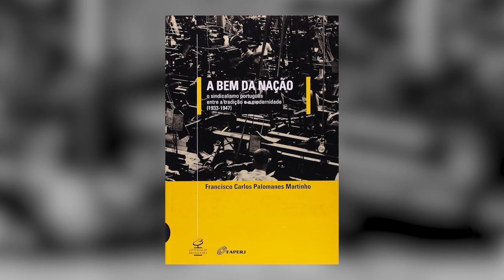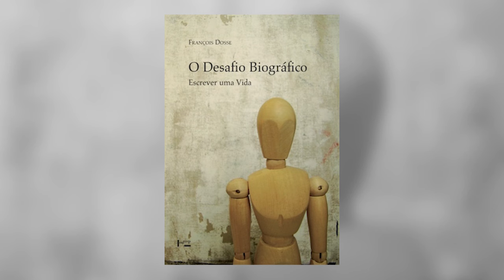Entre movimentos sociais e biografias: Brasil e Portugal no mundo contemporâneo |Francisco Palomanes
O historiador Francisco Carlos Palomanes Martinho, professor da Universidade de São Paulo, ao narrar sua formação e trajetória profissional, conta como se especializou na área dos estudos ibéricos. Em suas primeiras pesquisas, Martinho investigou os movimentos sociais no Brasil. Posteriormente, depois de um percurso acadêmico de notável sucesso, ele passou a se dedicar às biografias, tanto escrevendo sobre personagens como o político português Marcelo Caetano, quanto refletindo acerca das questões teóricas que envolvem esse gênero historiográfico.

Adquira o livro "A experiência nacional", organizado por Francisco Carlos Palomanes Martinho e Flávio Limoncic